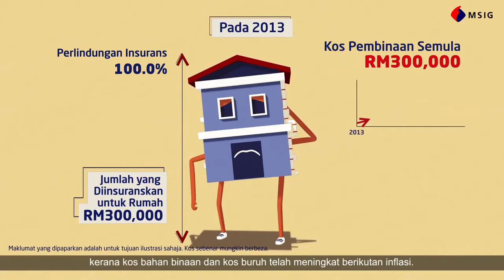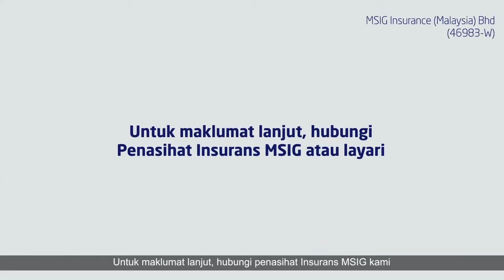Joshua Johan Voice Over: MSIG - "Home SafeGuard Insurance" (BM)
Client: @MSIG Malaysia